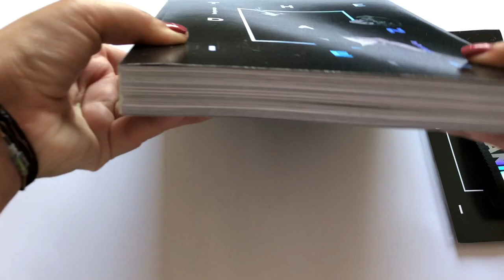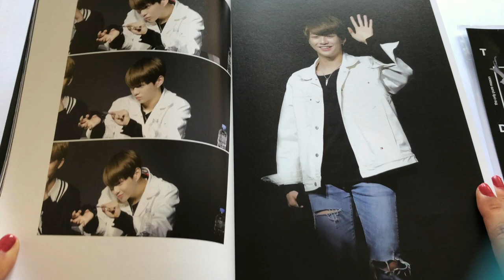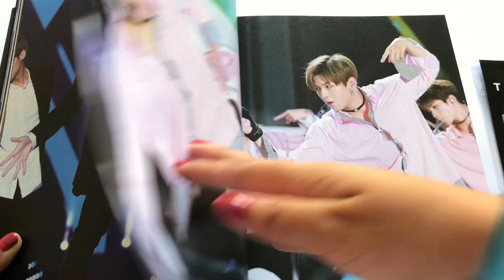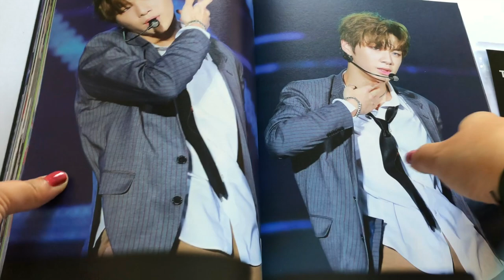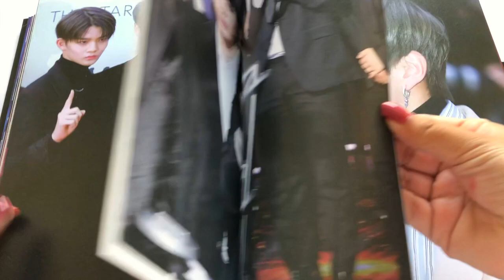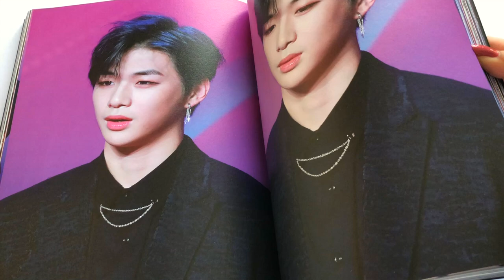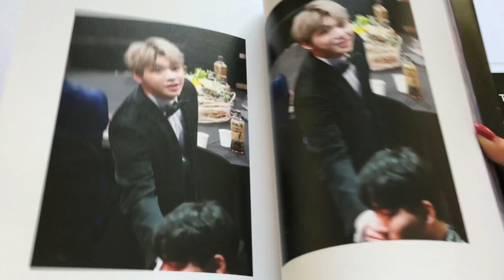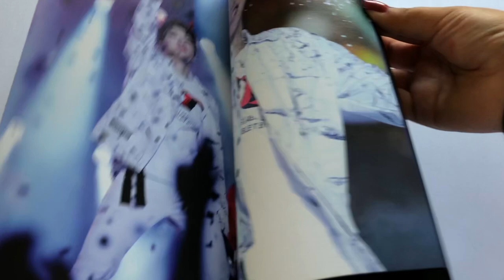UNBOXING WANNAONE Kang Daniel PURE REASON 240P 1st PHOTOBOOK THE DANIEL Fansite Goods